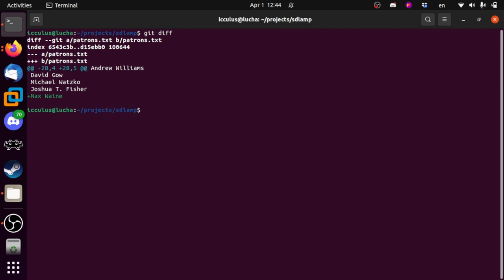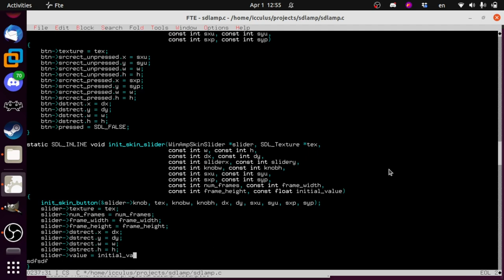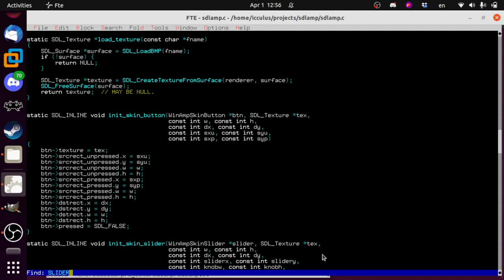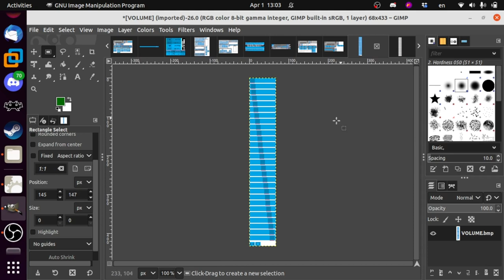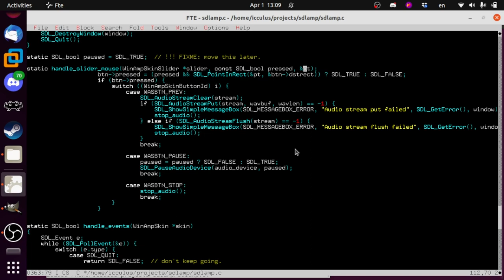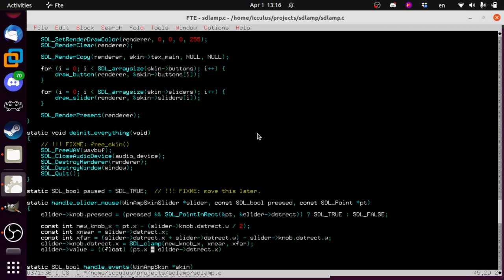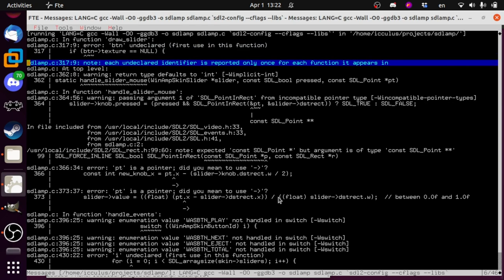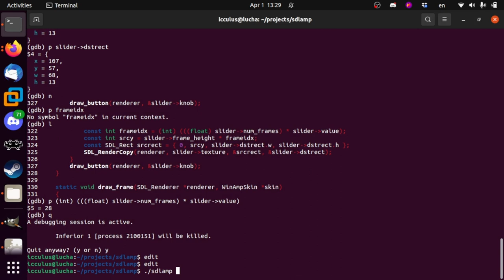Writing a Simple Media Player with SDL, part 11: The Volume Slider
Despite being recorded on April 1st, this is no joke and we are no fools!

Today we're going to hook up the volume slider in a nice clean way, making the app a little more WinAmpy.

Your name could be at the end of this video, which totally will impress everyone at the next cocktail party you attend. If you don't attend cocktail parties, you can always consider hiring one of those planes that fly banners!